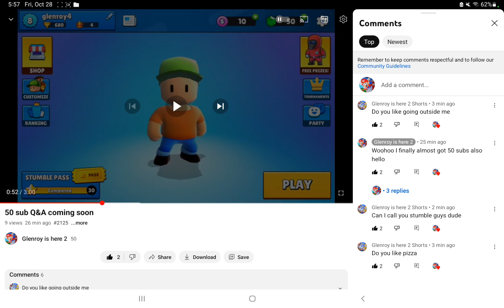guys I finally reached 50 subs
hello guys today I FINALLY REACHED 50 SUBS can't you believe it its because of kid goku Pikachu and gamer trunks thank you all for helping me reaching my goal of 50 subs bye